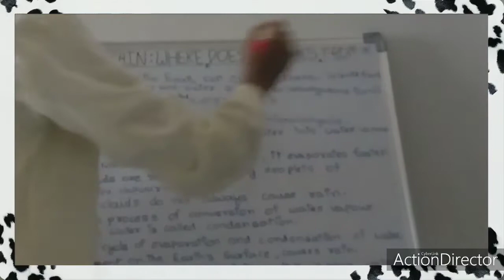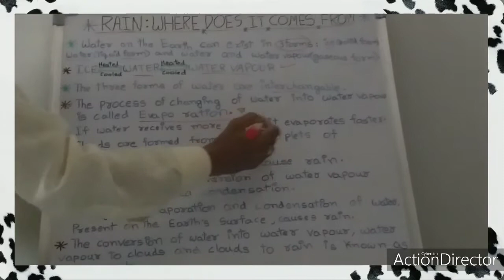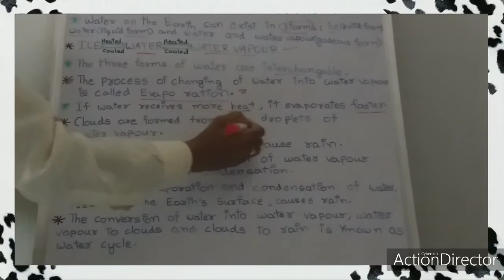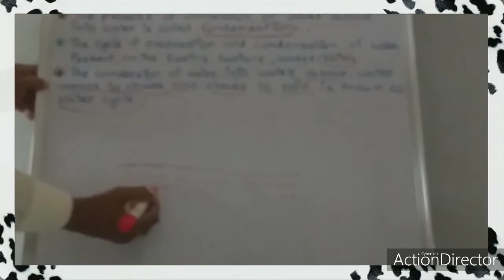Rain where does it comes from